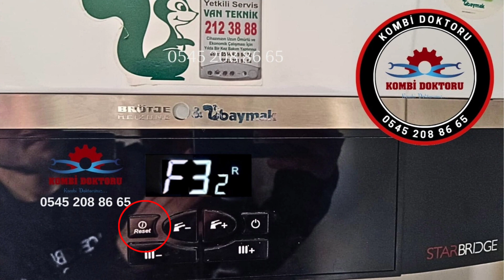Baymak Star Bridge Kombi F 32 arıza kodu nedir? | Baymak kombi arıza kodları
Merhaba arkadaşlar Bu videoda sizlere Baymak Star Bridge kombi F 32 arıza kodundan bahsetmek istiyorum. Baymak kombi arıza kodları olarak yaptığım videolar ile sizlere yardımcı olduysam ne mutlu bana. Baymak kombi modellerinin hemen hemen tümünün arıza kodlarını sizlere paylaşmaya devam edeceğim. Umarım video yararlı olmuştur.